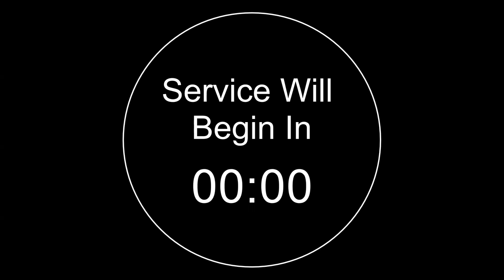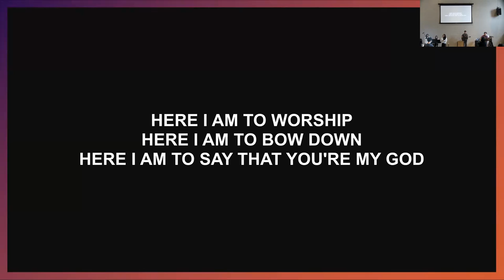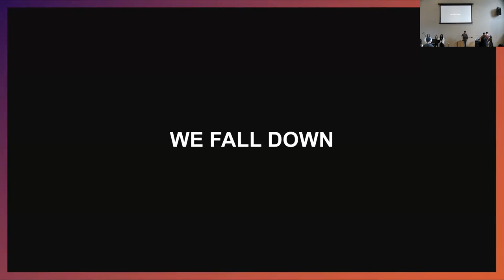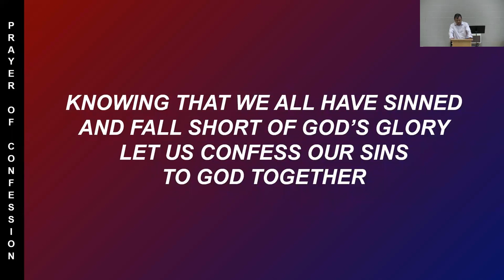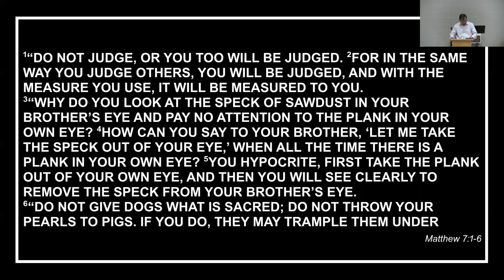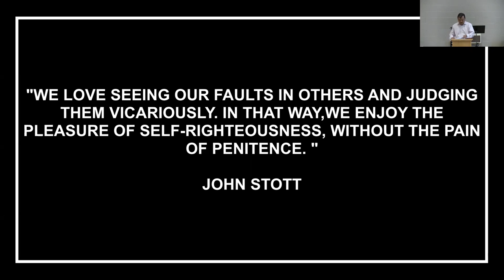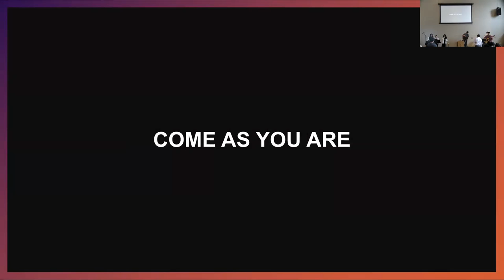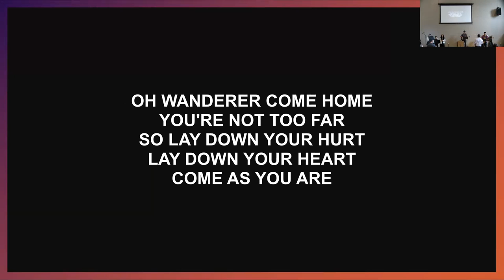KCPC EM Service (8/14/2022)